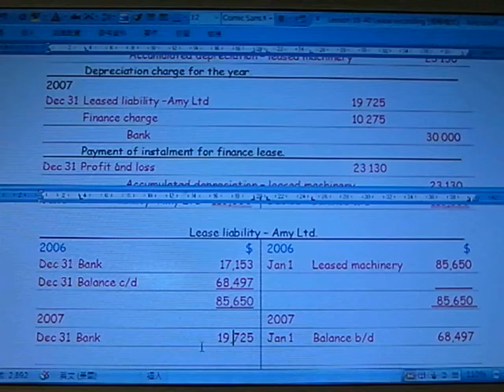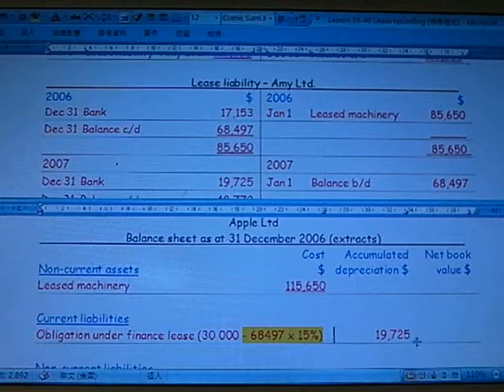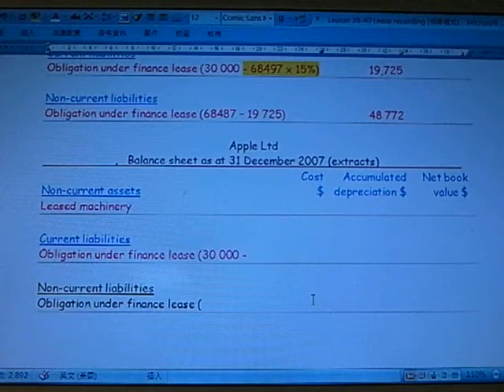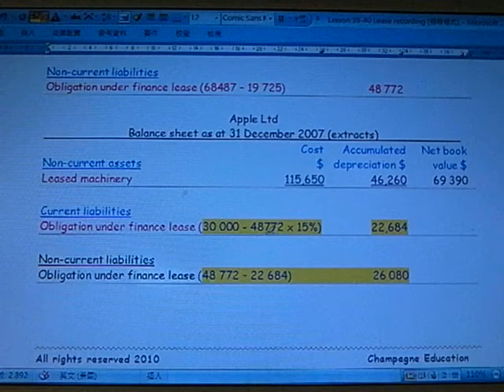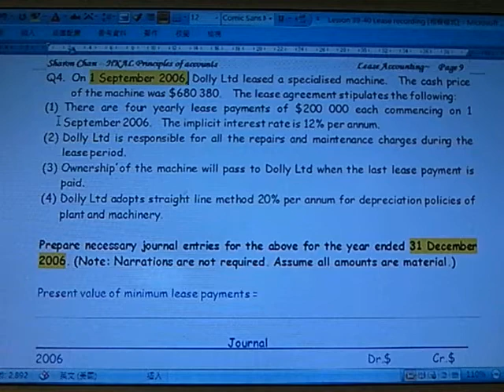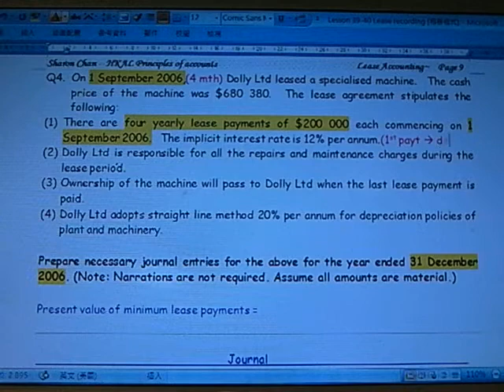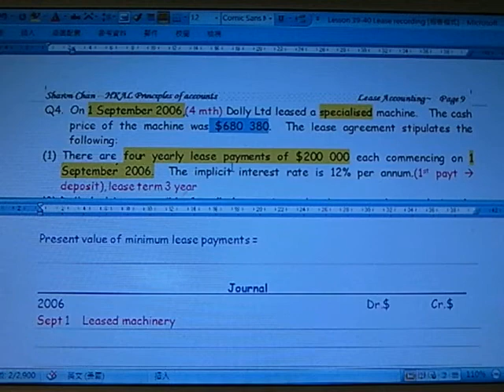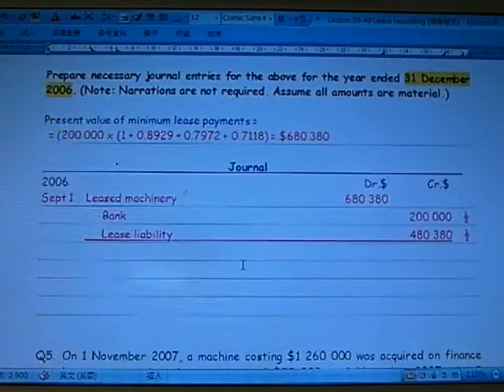Lease Accounting (8)